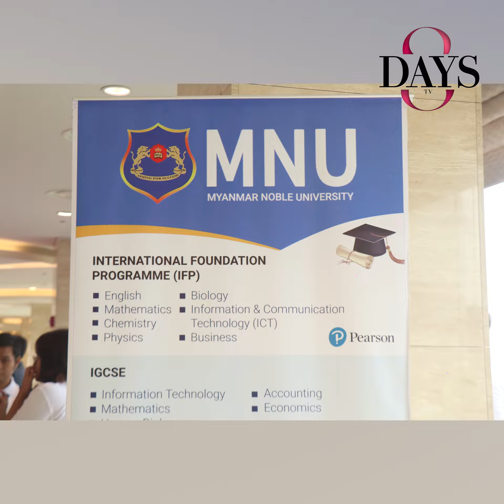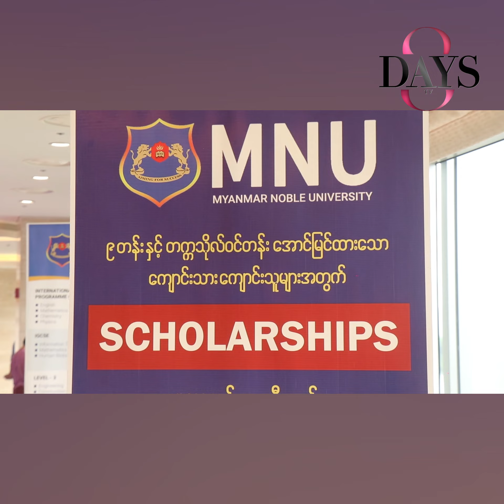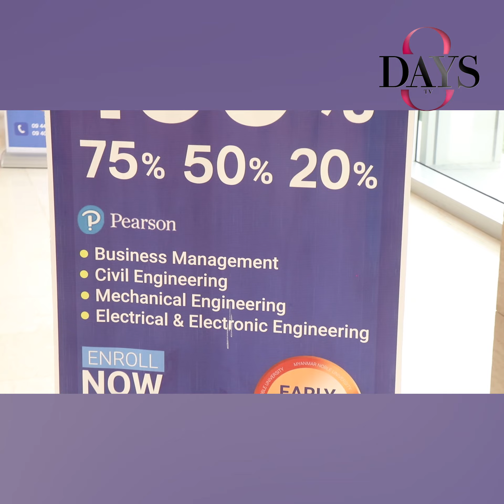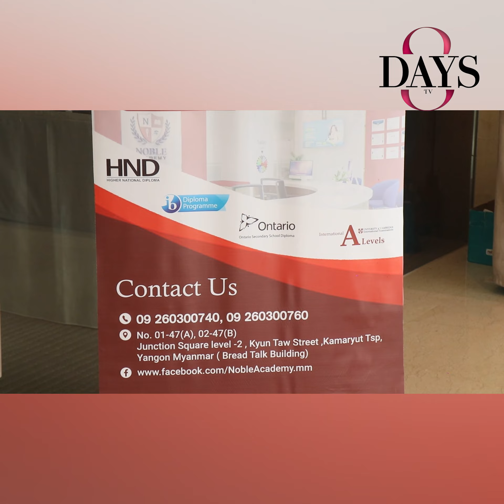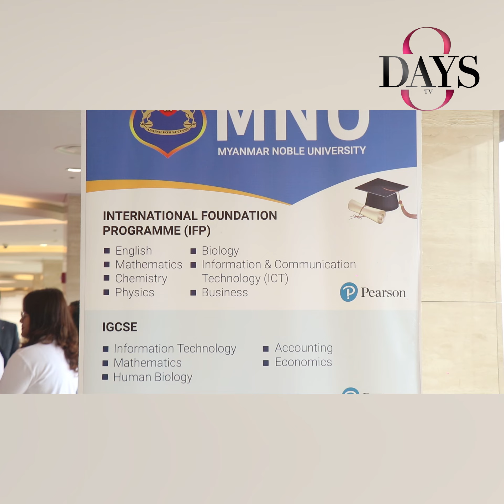အမတို့ကျောင်းရဲ့ ရွက်ပုန်းသီးလေးတွေကို စင်ပေါ်တင်ချင်တယ်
"ကိုရီးယားဆို K Pop K-Drama ဆိုပြီးတွေးကြတယ် အမတို့ကျောင်းမှာလဲ talented ရှိတဲ့ ကလေးတွေများတယ် သူတို့လေးတွေအရည်းအချင်းကို လူသိစေချင်တယ် အဲ့တာကြောင့် ကိုဝီလျှံကိုအကူညီတောင်းခဲ့တာပါ"လို့ ဆိုလာတဲ့ သက်ဇံဖြူ(Myanmar Noble Education Group CEO) နဲ့ ဝီလျှံ(Project K)
သက်ဇံဖြူ(Myanmar Noble Education Group CEO)
ဝီလျှံ(Project K)